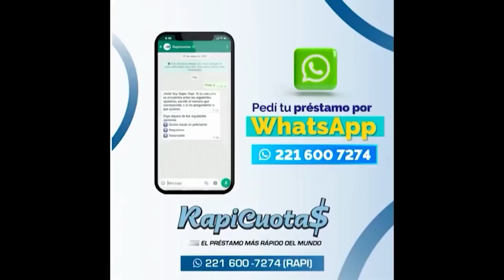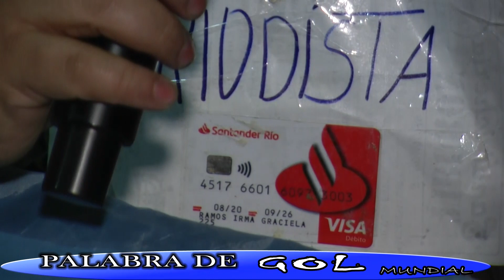PALABRA DE GOOL MUNDIAL -Programa Deportivo Tucumano - 2 PARTE 13 -06-23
PANCHO GOOL